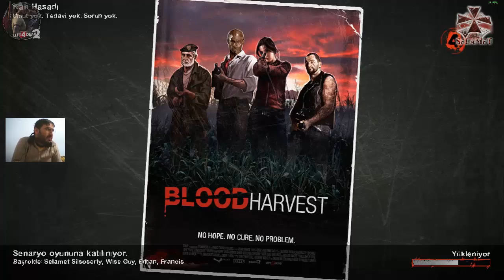Left 4 Dead 2 - Game Play My friend Erhan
Steam : Selamet Silsoserly The Crew

Origin : SeLaMeTShigekazu

My PC
╔► CPU: İntel Core i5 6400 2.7 Ghz LGA 1151
╠═►Motherboard: Gigabyte B150M-D3H
╠══► Ram: Kingston Hyprex Fury 2x8 = 16 gb 2133 mhz DDR4
╠═══► Power: Thermaltake Toughpower XT 750 Watt
╠ ► GPU: MSİ TwinFrozr 4 GB 128 bit Nvidia GTX 960
╠ ► Case: ASUS Vento A9
╠ ► SSD : 240 GB Crucial 540 mb Read 490 mb write
╠ ► HDD : 2x 4 TB WD Caviar Green Sata3 64 MBCache
╠ ► Monitör : Samsung 23'' P2350
╠ ► Keyboard: A4Tech G800V X7
╠ ► Mice: Microlab K280
╠ ► Mouse : Bloody Gun3 Gunv7